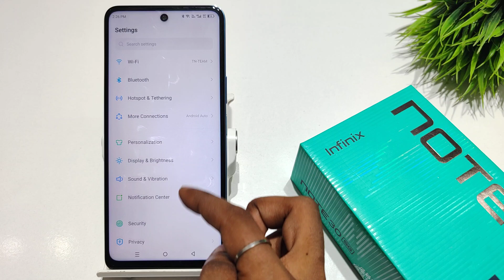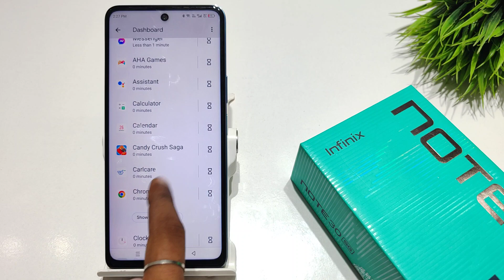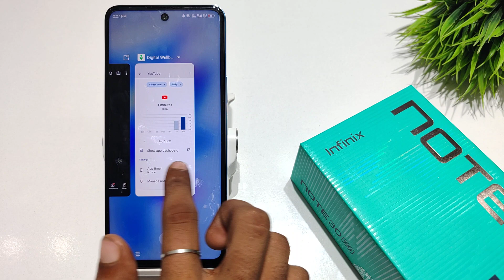How to set digital wellbeing Infinix note 30 pro | Infinix note 30 me digital wellbeing kaise lagaye